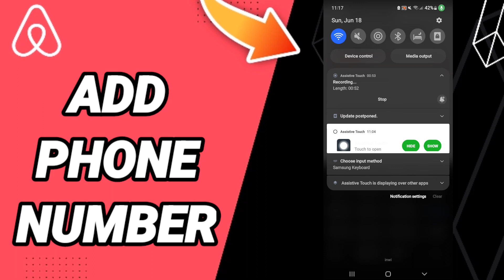How To Add Phone Number On Airbnb App